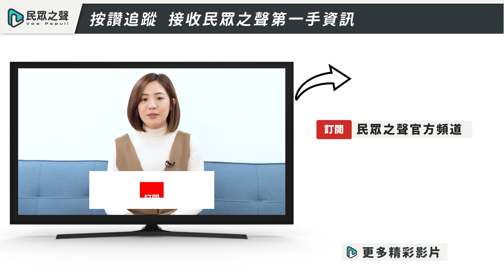【踢批批開講／精華版】沒警報又不擊落！共軍4飛彈首穿越台灣 郭正亮痛批：政府不捍衛主權？自己吞？＠民眾之聲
【開講話題】
👉解放軍實彈軍演"鎖台"3天 報復後果台灣承擔?
👉比1996還嚴重?陸對台制裁又軍演 台海中線恐消失?
👉裴洛西訪台前..美中台逾百架戰機穿梭台海空域

每週二、四中午12點，最熱門的議題，最即時的時事，最火線的名嘴與來賓，請鎖定民眾之聲YouTube頻道全新帶狀節目「踢批批開講Live」，全新上線，直播開講！

手刀訂閱「民眾之聲」Youtube頻道！